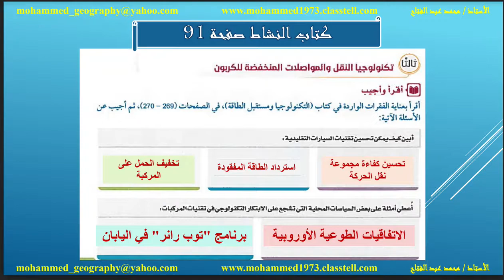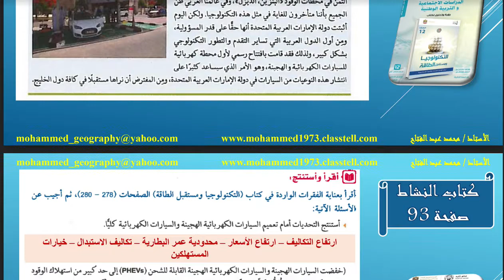حل درس ( التحديات والفرص التكنلوجية في قطاع النقل والاتصالات ) الدراسات الاجتماعية للصف الثاني عشر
حل كتاب الدراسات الاجتماعية للصف الثاني عشر